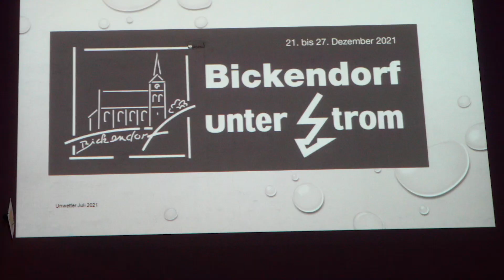Lichtkunst: Bickendorf unter Strom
Video: Rudi Höser für volksfreund.de